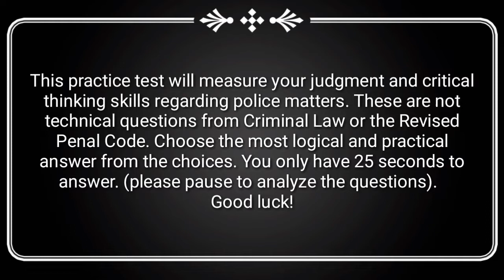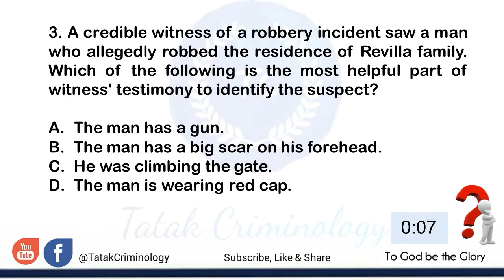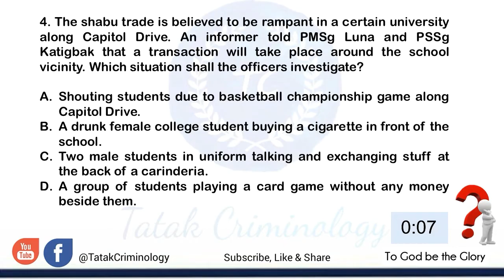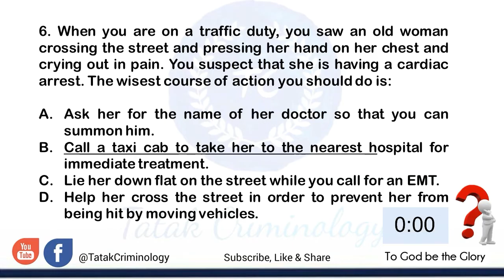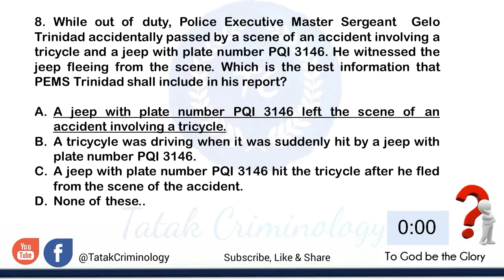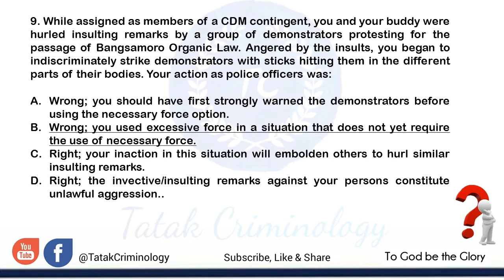Social Awareness and Value Judgment | PNP Entrance Exam Reviewer| General Information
This online practice test includes 10 review questions and answers on  Social Awareness and Value Judgment -  General Information.  Select the best answer from the choices.

NAPOLCOM Review 2020 pdf file

audiolibrary_